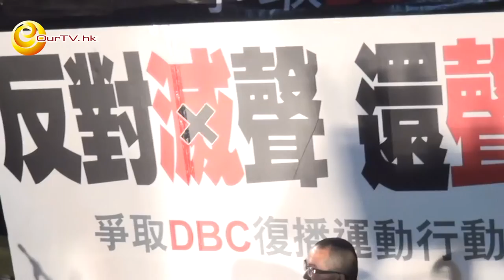OurTV.hk 公民現場 2012-10-19 dbc義播雲天7日情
dbc 被迫停播，員工政總義播7日
千人集會 社會各界到場支持
(由於電力問題，錄影只到《80後今晚起義》，敬請留意)